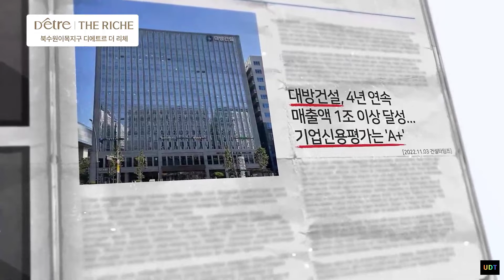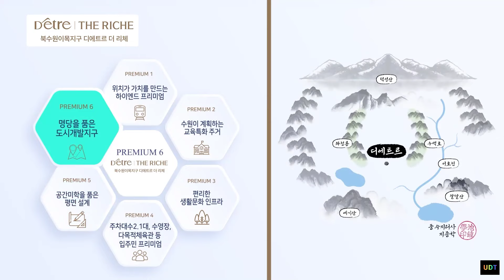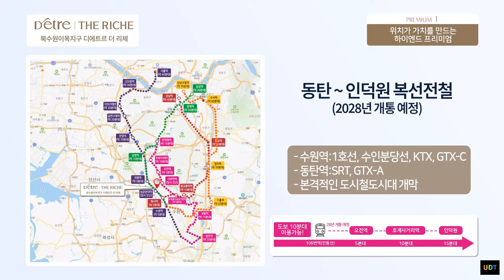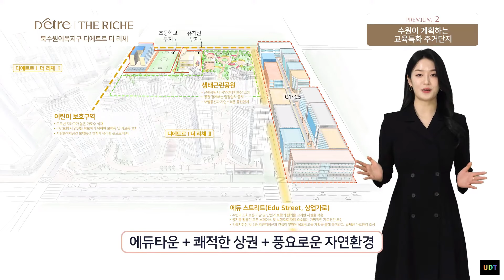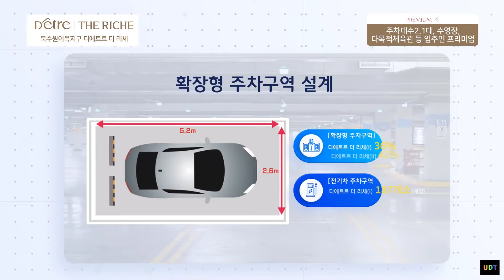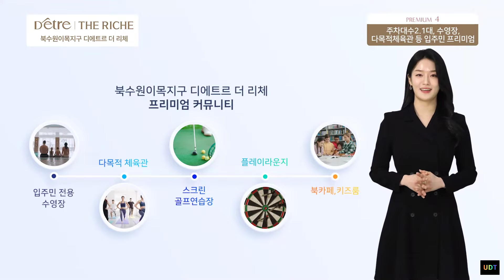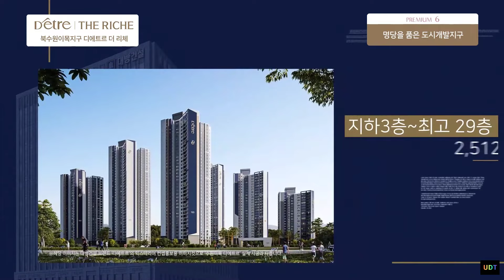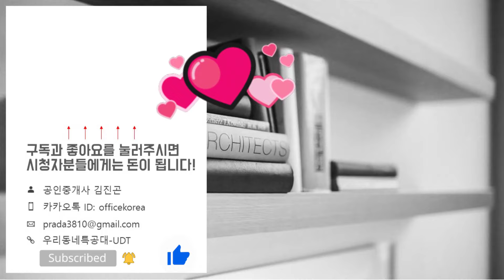북수원이목지구 디에트르 더 리체 1단지 2단지 홍보영상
1단지(A-3BL)
위   치: 경기도 수원시 장안구 이목동 910번지
규   모: 지하3층~지상29층 17개동 총1,744세대
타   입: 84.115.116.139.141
교   통: 1호선 성균관대역
2단지(A-4BL)
위   치: 경기도 수원시 장안구 이목동 511-1번지
규   모: 지하3층~지상29층 8개동 총768세대
타   입: 84